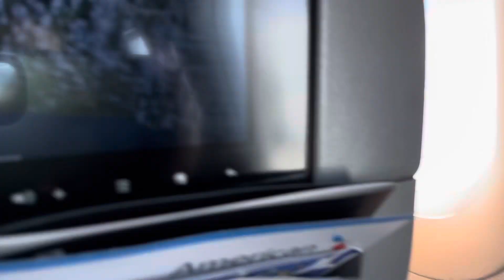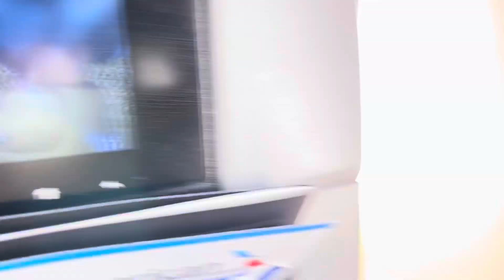American Airlines Flight from Miami (MIA) to Panama City, Panama 🇵🇦 (PTY)